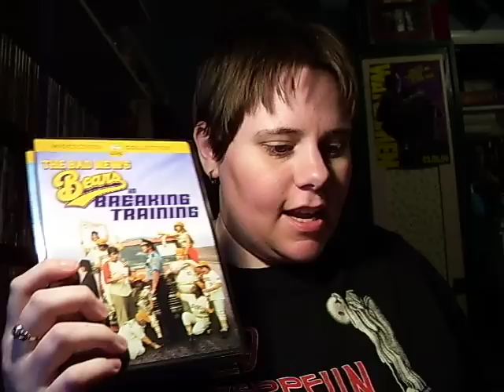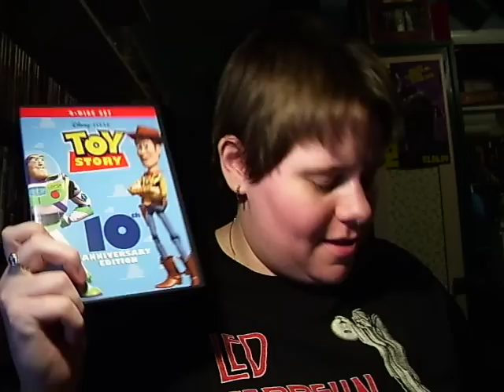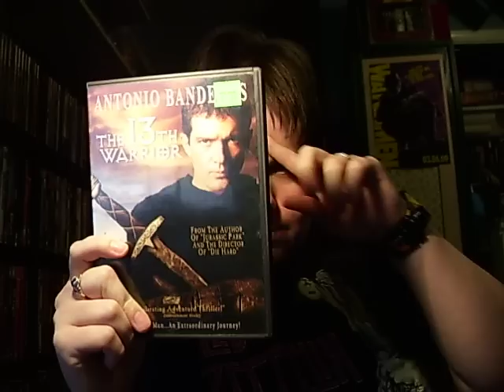DVD update for March 31th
update for the last of march